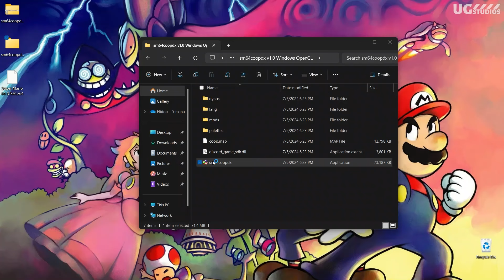🏰 Come GIOCARE a MARIO 64 CO-OP ONLINE! (tutorial)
Baffutissimi! Finalmente possiamo giocare a Mario 64 in multiplayer online, e sopratutto potremmo utilizzare Waluigi!

⏳️CAPITOLI VIDEO

00:00 Intro
00:16 sm64coopdx
Super Mario 64 Coop Deluxe, questo é il sito per installare la mod
00:30 Installazione
01:13 Impostazioni
02:32 Conclusione

 • Stemma esclusivo, emote, accesso al gruppo TELEGRAM privato dei GAMER BAFFUTI, anteprime, video esclusivi e molto altro!

🧩 STICKERS BAFFUTI 🧩
• L'esclusivo pacchetto di Sticker del nostro gruppo Telegram, disponibile per tutti

🎁 MERCHANDISE 🎁
 • Magliette, poster, tazze e molto altro

Faccio parte dei Nintubers una community ufficializzata da nintendo, che riunisce creator meritevoli a tema nintendo!

mario 64 multigiocatore online, mario 64 mod, mario 64